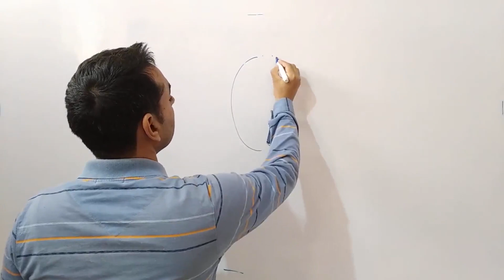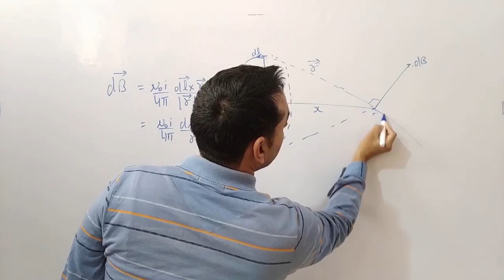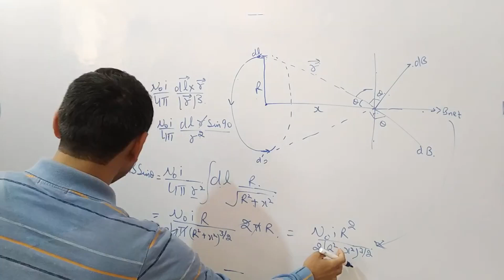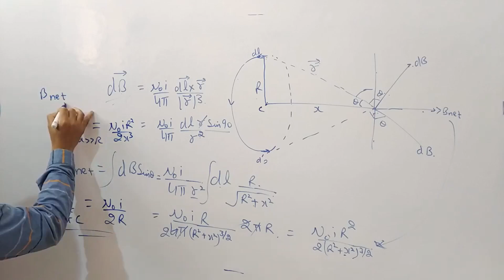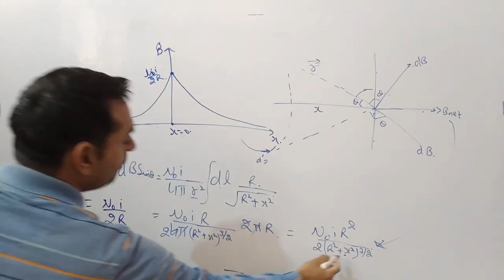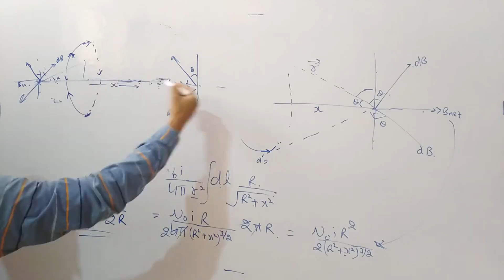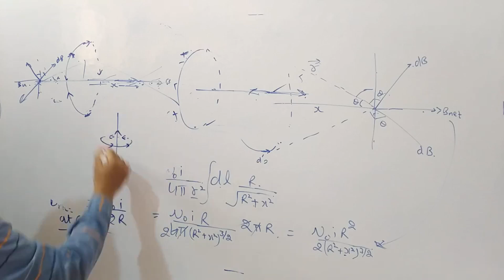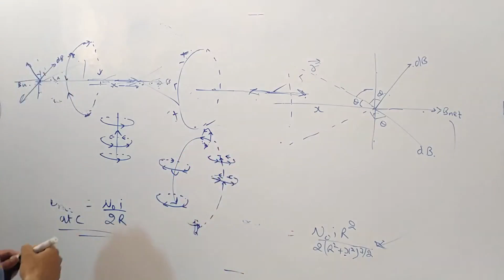6. Magnetic field at x from center on axis of current carrying ring